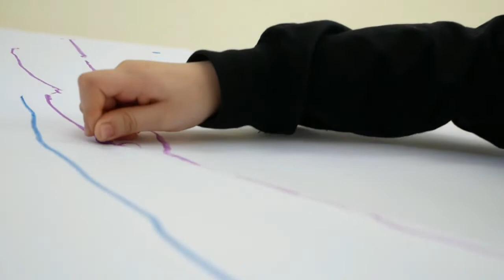Segni mossi, surprise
A walk into unexpected land 😳

Anything weird?